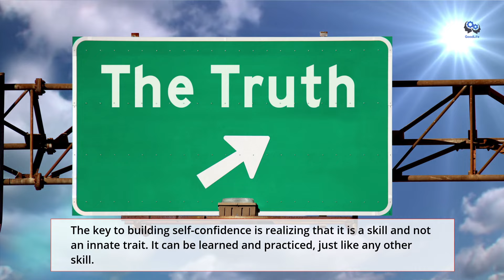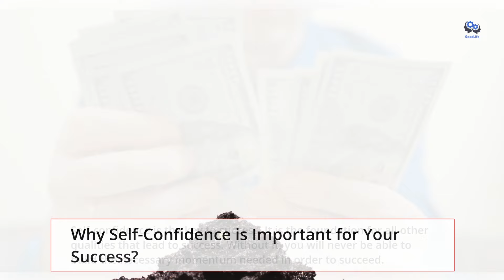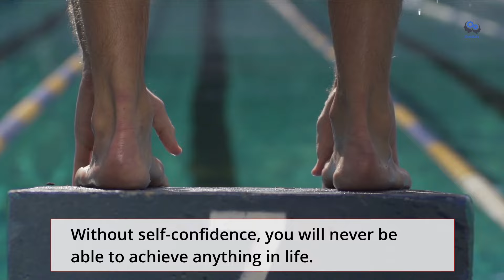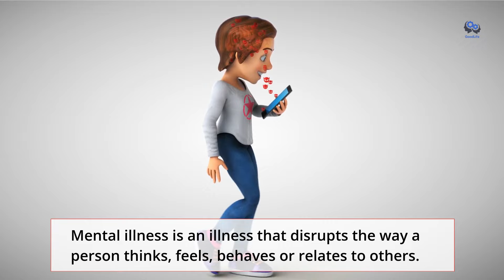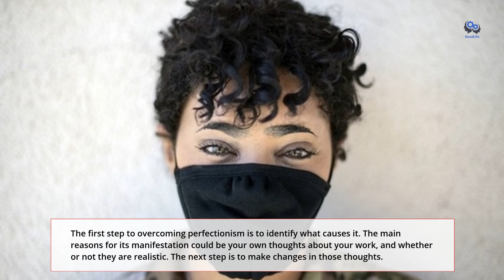BUILDING SELF CONFIDENCE- ULTIMATE GUIDE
Building self-confidence can be difficult, especially in the face of criticism and rejection. But it doesn't have to be!
In this video, you will learn the basics of boosting your self-confidence and how to do it in just one day. you  will also learn how to overcome negative thoughts and beliefs that are holding you back. At the same time, video will explain  you what it takes to be confident in any situation.

WHO AM I:
I'm Murthy, a YouTuber, soon-to-be podcaster, and F&B Professional working in Alberta,Canada. I make videos that explore the strategies and tools that help us live happier, healthier and more productive lives.

GET IN TOUCH:
If you'd like to talk, I'd love to hear from you. Tweeting @Murthynaik2154 directly will be the quickest way to get a response, but if your question is very long, feel free to email me at I try my best to reply to things but there sadly aren't enough hours in the day to respond to everyone 😭